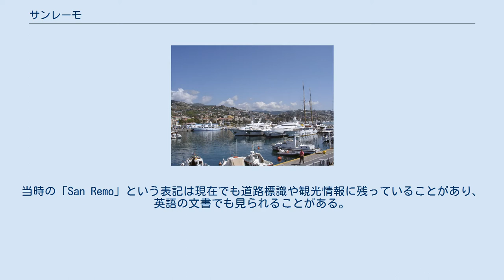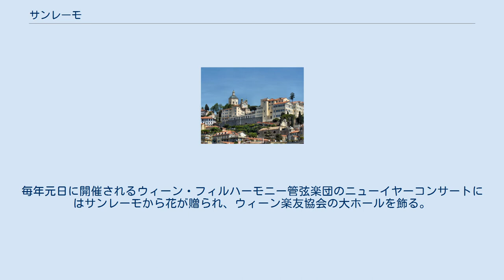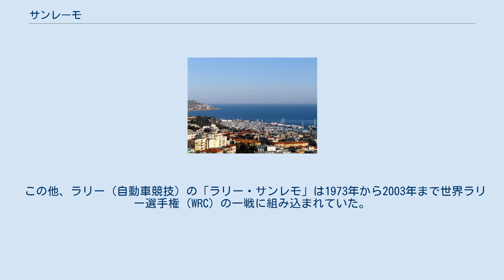サンレーモ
サンレーモ（イタリア語: Sanremo）は、イタリア共和国リグーリア州インペリア県にある、人口約5万人の基礎自治体（コムーネ）。
リグーリア海岸の港湾都市・観光都市であり、インペリア県最大の人口を有するコムーネである。
 サンレモ音楽祭をはじめとするさまざまなイベントの舞台として知られる。
 サンレモの公式の綴りは「Sanremo」である。
この町の守護聖人であるジェノヴァの聖ロムルス (Romulus of Genoa) （イタリア語ではサン・ロモロ（San Romolo））の地元リグリア語の発音を示したものである。
日本語では「サンレモ」または「サンレーモ」と転記される。
 1924年に当時の市長が（理由不明だが）「San Remo」という綴りを導入し、ファシスト党政権期には公式文書で使用された。
当時の「San Remo」という表記は現在でも道路標識や観光情報に残っていることがあり、英語の文書でも見られることがある。
日本語でもその翻訳として「サン・レモ」という表記が使われることがある。
 インペリア県東南部、地中海（リグーリア海）に面したリグーリア海岸の都市で、県都インペリアから西南西へ約22km、モナコから東北東へ約30km、州都ジェノヴァから西南へ113kmの距離に位置する。
 インペリア県概略図 隣接コムーネ 隣接するコムーネは以下の通り。
 サンレーモには以下の分離集落（フラツィオーネ）がある。
 この街は古くから生花の栽培が盛んである。
毎年元日に開催されるウィーン・フィルハーモニー管弦楽団のニューイヤーコンサートにはサンレーモから花が贈られ、ウィーン楽友協会の大ホールを飾る。
 ポピュラー音楽の音楽祭「サンレモ音楽祭」で知られる。
サンレモ音楽祭は1951年より毎年開催されている。
 自転車ロードレースのワンデーレースであるミラノ〜サンレモのゴールとなる都市である。
ゴール地点は市内のローマ通りである。
 この他、ラリー（自動車競技）の「ラリー・サンレモ」は1973年から2003年まで世界ラリー選手権（WRC）の一戦に組み込まれていた。